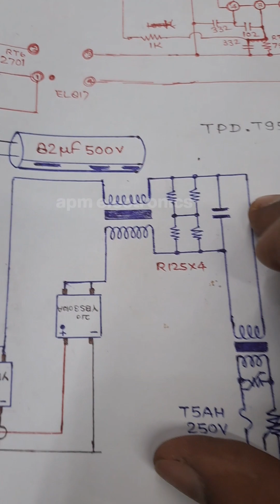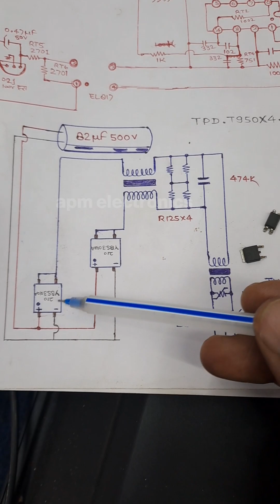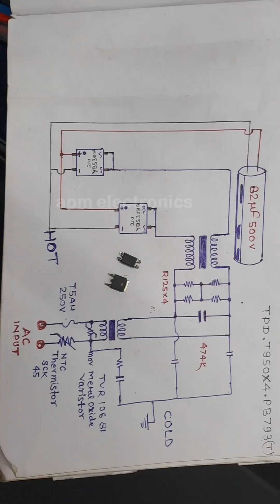Mi Redmi Smart Android Led TV Double Bridge Used Supply Repairing Method Tips Used type of Module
Redmi Mi Smart Android Led TV Power supply Repairing Method Tips Solution Used type of Module